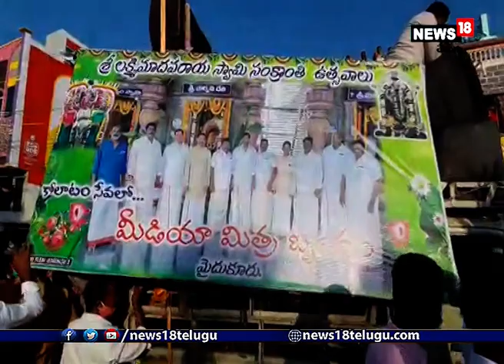Sankranti: మైదుకూరులో ఘనంగా అంబరాన్ని అంటిన సంక్రాంతి వేడుకలు | Kadpa district I News18 Telugu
kadapa: మైదుకూరులో ఘనంగా అంబరాన్ని అంటిన సంక్రాంతి వేడుకలు